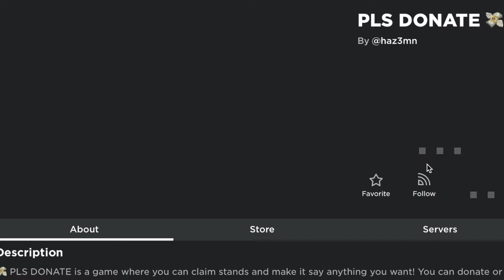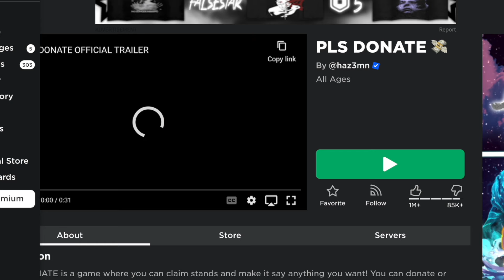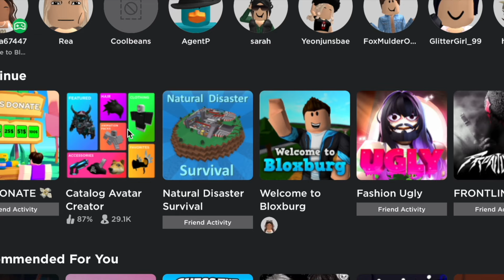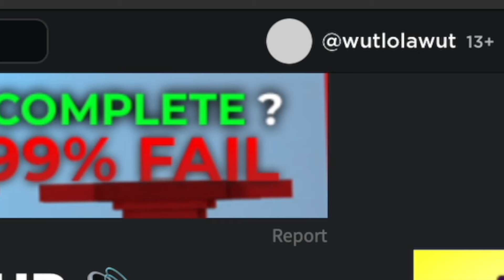Becoming a SKINWALKER in ROBLOX!!! 😧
In this funny Roblox video I spend too many roux on a skinwalker avatar.